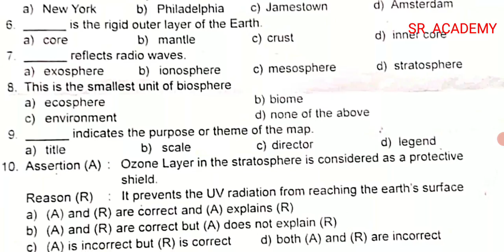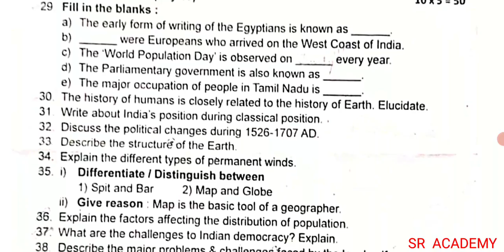9th social science second term half yearly 2022 original question paper English medium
9th social science second term half yearly 2022 original  question paper English medium